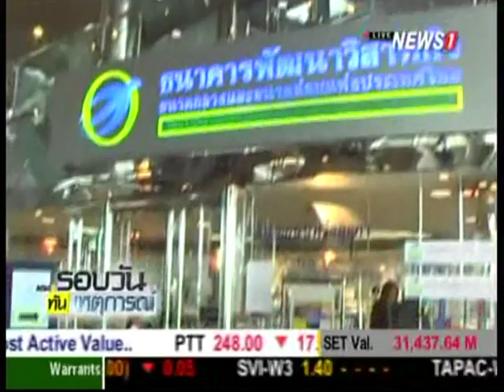"อภิศักดิ์" เข้าคลังวันแรก ก่อนมอบนโยบาย 26 ส.ค.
24/08/2015 "อภิศักดิ์" เข้าคลังวันแรก ก่อนมอบนโยบาย 26 ส.ค.